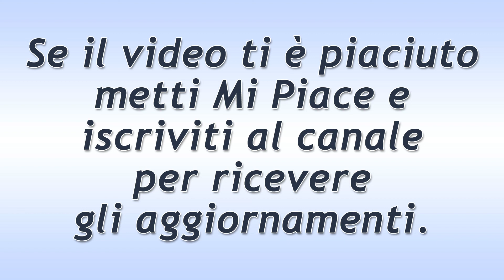Una Vita Puntata del 3 Maggio 2020: Lucia Ha un Figlio Con Telmo?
Una Vita trama puntata di oggi domenica 3 Maggio  2020.
Telmo riflette ed intuisce che Mateo è suo figlio, non è nato dall’unione tra il dispotico ed austero Eduardo e Lucia. Cinta spiega ai suoi genitori di essere ritornata a casa in quanto le è stata concessa una breve vacanza dall’Accademia.